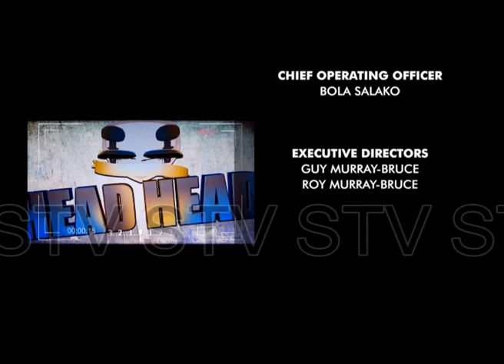Head2Head with Soboma Jackrich